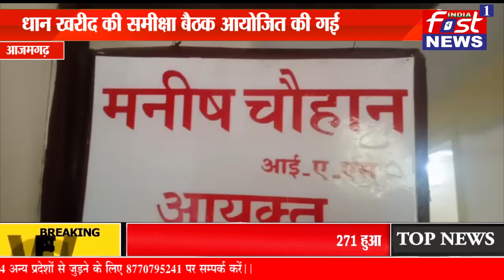धान खरीद की समीक्षा बैठक आयोजित की गई.....FAST INDIA NEWS1